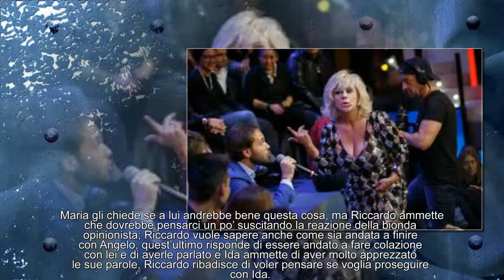Uomini e donne, Gemma e la sindrome di Stendhal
Nella puntata in onda il 9 febbraio la Galgani continua a sostenere che tra Anna e Giorgio ci sia una storia